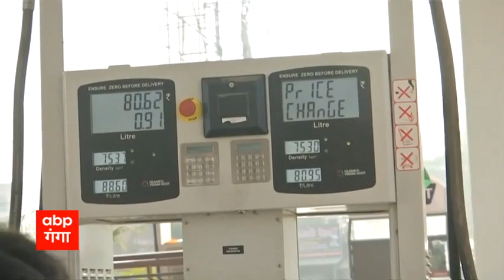Petrol-Diesel की बढ़ती कीमतों पर क्या है आम जनता की राय, देखिए ये रिपोर्ट।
पेट्रोल और डीजल की कीमतों में वृद्धि का सिलसिला जारी रहा। दिल्ली और मुंबई में पेट्रोल की कीमत अब तक के उच्चतम स्तर पर पहुंच गई है। वहीं यूपी में भी बढ़ती कीमतों से आम जनता परेशान है। देखिए लोगों का क्या कहना है ?